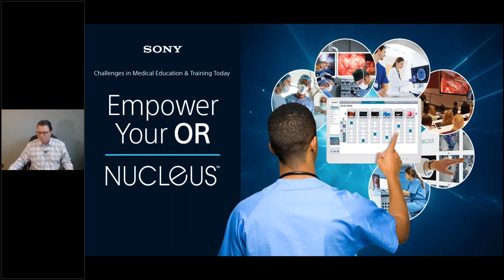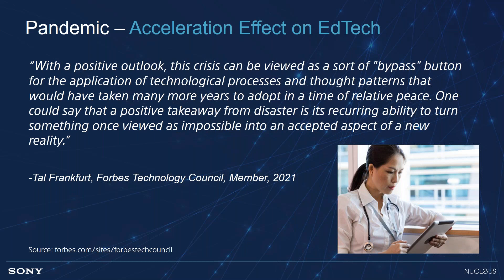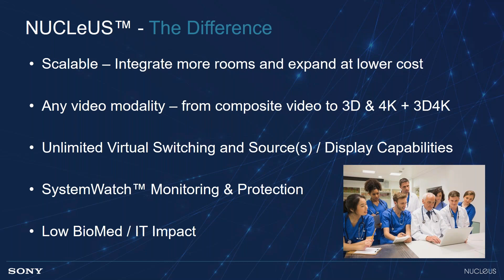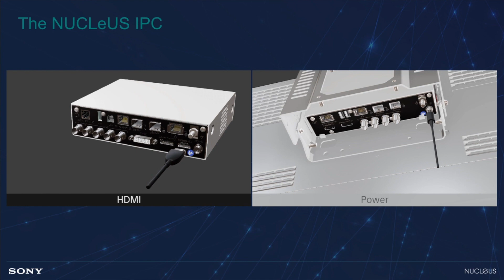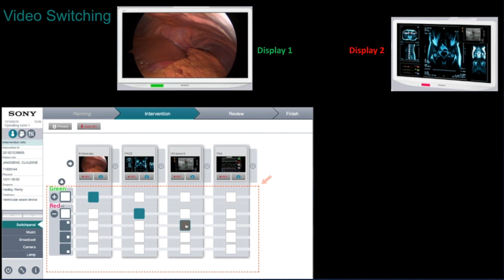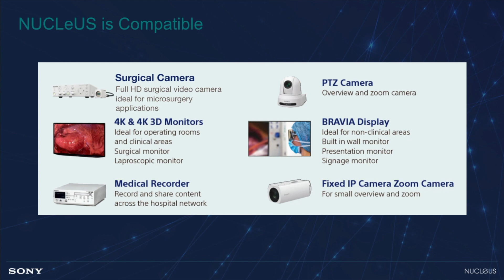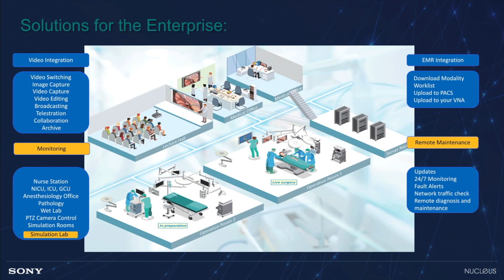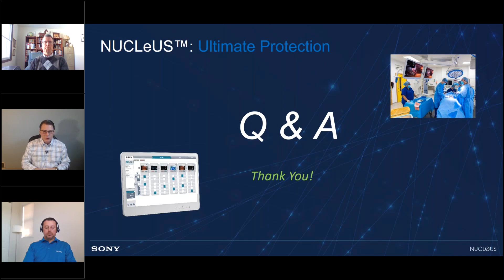The future of healthcare education has arrived with Sony NUCLeUS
As the healthcare industry continues to evolve, it's more critical than ever to ensure you have the training capabilities required to educate professionals and students. See how Sony’s NUCLeUS Smart IP imaging platform can help solve your training needs.

- Connects students and staff to valuable live medical procedures in real-time
- Empowers healthcare providers to record, review and easily edit surgical content for enhanced training and education
- Allows students and other clinicians to be "present" during a surgical procedure without having to step foot into the OR — minimizing the risk of infection
- Streams real-time video and patient data from inside the OR to students in lecture halls, classrooms and auditoriums
- Advances education with smart apps such as Telestration and Two-way audio